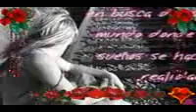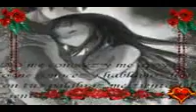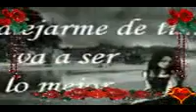que dificil es el adios grupo ladron